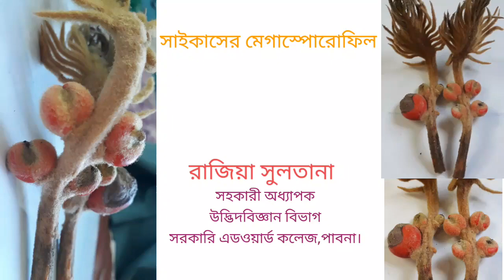সাইকাসের মেগাস্পোরোফিল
নগ্নবীজী ও আবৃতবীজী উদ্ভিদ
জীববিজ্ঞান প্রথম পত্র
একাদশ-দ্বাদশ শ্রেণি
অধ্যায়ঃ সপ্তম